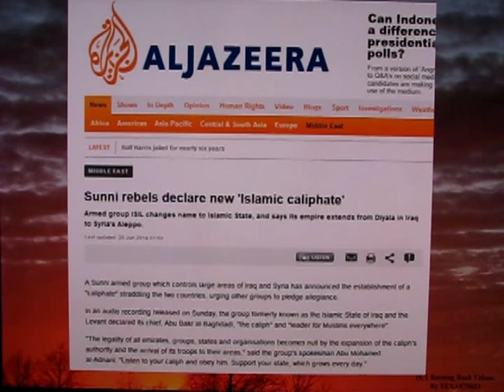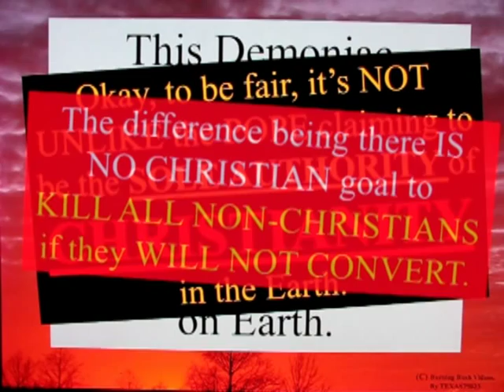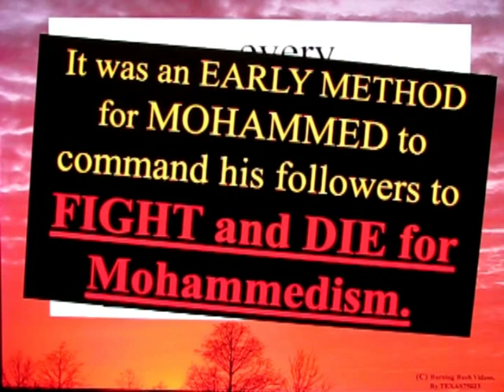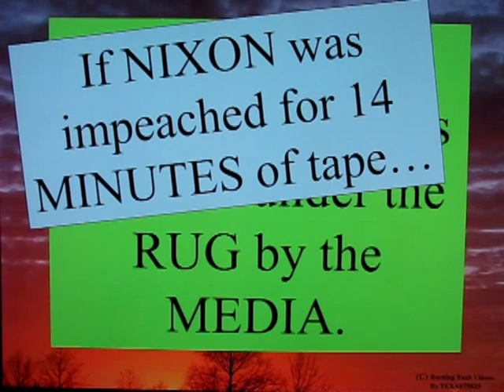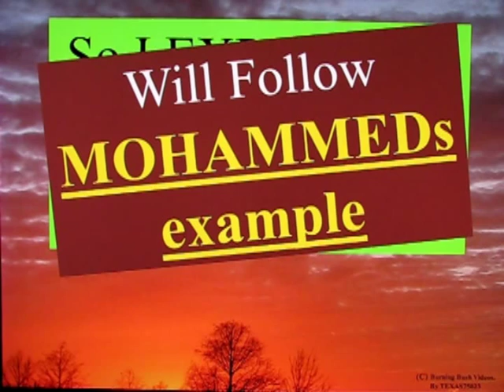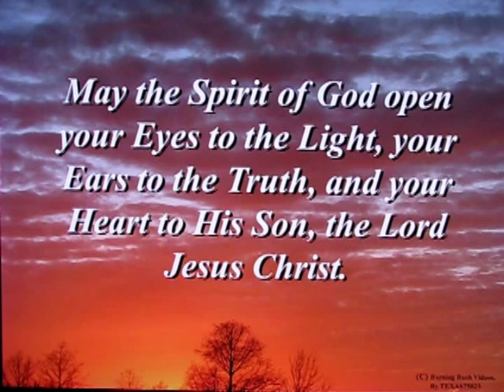Is This The Caliphate ? Part 1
When the Antichrist comes, *HE WILL LEAD* the Islamic State in the Earth - The CALIPHATE.

Therefore, either BEFORE He Appears, or IN PARALLEL with His Appearance, a *CALIPHATE will ARISE*.

Will HE have to be the CAUSE of the CREATION of the CALIPHATE?  That much is *NOT CERTAIN*.  But I believe it *IS CERTAIN* that the Antichrist WILL LEAD A CALIPHATE.